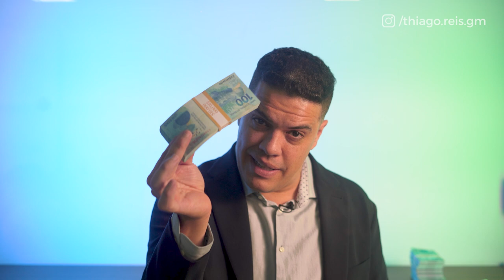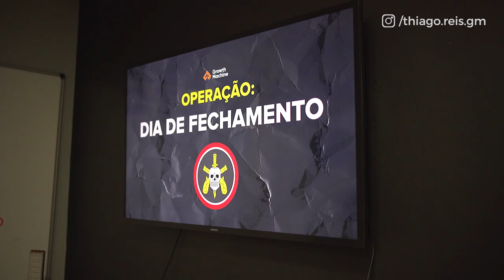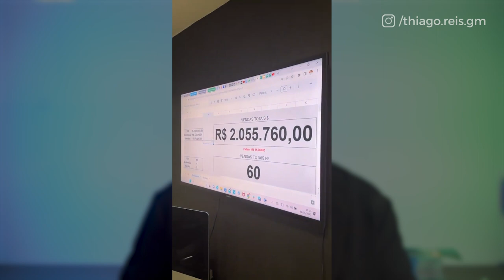COMO TER O RESULTADO DE VENDAS DE 30 DIAS EM 1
Você já imaginou multiplicar suas vendas em apenas um dia?

 Neste vídeo, vou te mostrar como criar altas expectativas nos clientes, oferecer ofertas exclusivas e usar escassez e urgência para motivá-los a agir.

Assim como eu fiz com a minha equipe e consegui alcançar o resultado de 30 dias em apenas um.
Aqui vai um passo a passo detalhado para você executar essa estratégia!

PREPARAÇÃO  DO CLIENTE

Criar uma expectativa maior no cliente: é preciso criar uma expectativa elevada no cliente, utilizando uma estratégia que queime uma oportunidade maior e gere escassez e urgência na mente do cliente. Isso pode ser feito por meio de comunicações prévias, como e-mails e mensagens, informando sobre uma oferta exclusiva que estará disponível apenas no último dia de fechamento. A expectativa criada prepara o cliente para estar mais aberto a tomar uma decisão no dia específico.

Ter uma oferta/agressividade na negociação: Em vez de conceder descontos, sugiro oferecer bônus ou benefícios exclusivos disponíveis apenas no último dia de fechamento. Esses benefícios são apresentados durante a negociação com o cliente, ressaltando a vantagem e o valor que ele receberá ao fechar o negócio naquele dia. Essa abordagem visa aumentar sua capacidade de persuasão e a motivação do cliente para aproveitar a oportunidade antes que ela se encerre.

PREPARAÇÃO DO TIME
Treinei minha equipe com simulações de ligações e negociações: Busquei aprimorar as habilidades da minha equipe por meio de treinamentos práticos, onde realizamos simulações de ligações e negociações. Isso ajudou a equipe a se preparar para diferentes cenários e a desenvolver estratégias eficazes de fechamento.

Estabeleci metas e recompensas: Para manter a motivação da equipe, estabeleci metas claras e tangíveis, além de recompensas atraentes. Isso criou um senso de propósito e incentivou o empenho dos membros da equipe em alcançar os objetivos estabelecidos!

Criei um ambiente diferenciado no escritório: Procurei criar um ambiente de trabalho estimulante e energizante para minha equipe. Isso foi feito por meio de decoração temática, elementos visuais como camuflagem e iluminação diferenciada, além de tocar músicas e realizar comemorações ao fechar vendas. Essas ações contribuíram para manter a energia e o entusiasmo da equipe elevados ao longo do dia!

SURPRESAS AO LONGO DO DIA

Ofereci incentivos adicionais: Durante o dia de fechamento, proporcionava surpresas e incentivos adicionais à equipe, como pizzas e hambúrgueres. Essas recompensas extras ajudaram a manter a motivação e o engajamento da equipe durante todo o processo.

Celebrei cada venda: Para manter o clima positivo e motivador, celebrei cada venda conquistada pela equipe. Isso foi feito com buzinas, estouro de bolas ou outras formas de comemoração. Essas celebrações reforçaram o senso de conquista e encorajaram a equipe a continuar se esforçando.

Mantive a energia e a motivação do time elevadas: Ao longo do dia, busquei manter a energia e a motivação do time em alta. Isso incluiu momentos de motivação, incentivos verbais e atividades que ajudaram a manter o espírito positivo e a disposição para enfrentar os desafios do dia.

00:00 - Como ter o resultado de 30 dias em 1
02:21 - Preparação do cliente
04:00 - Preparação do time
05:50 - Surpresas ao longo do dia